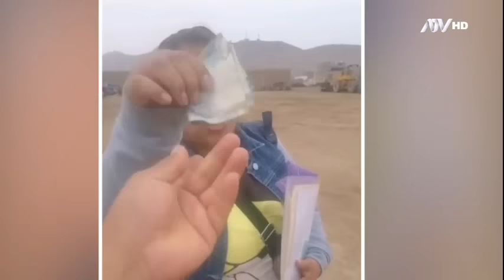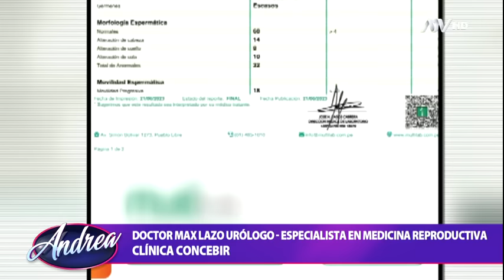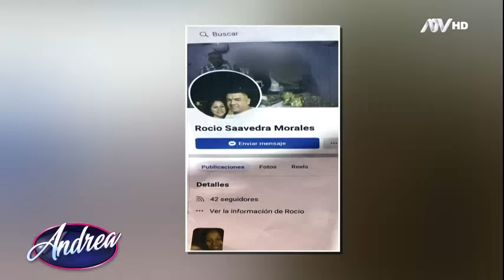Andrea: Programa del 1 de Abril de 2024